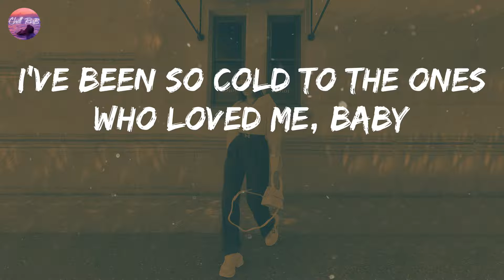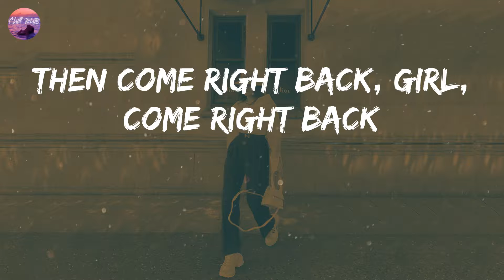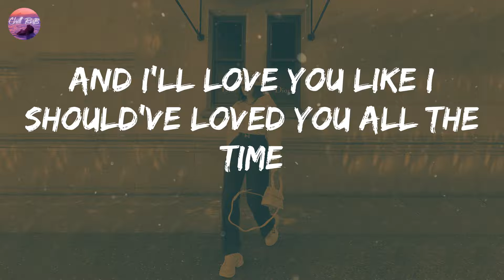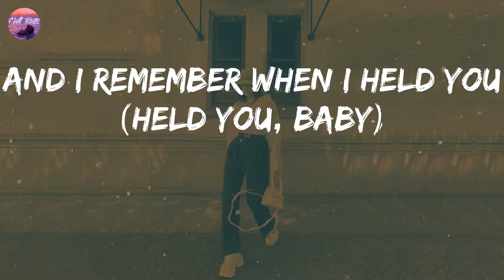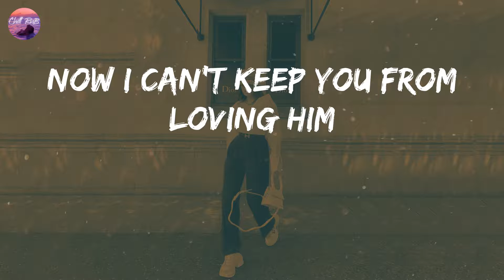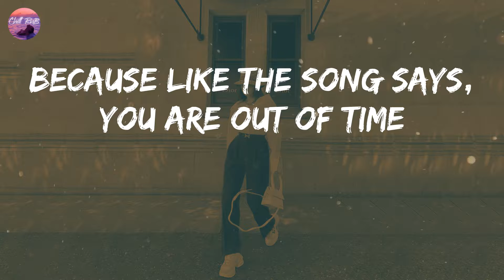The Weeknd - Out of Time (Lyrics) | Say that I'll care for you, but I'm out of time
The Weeknd - Out of Time (Lyrics)